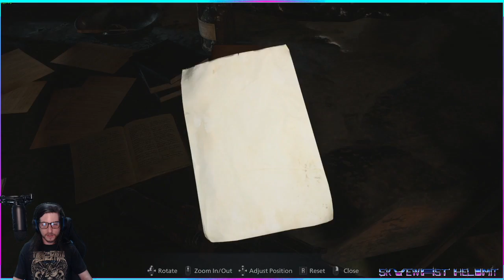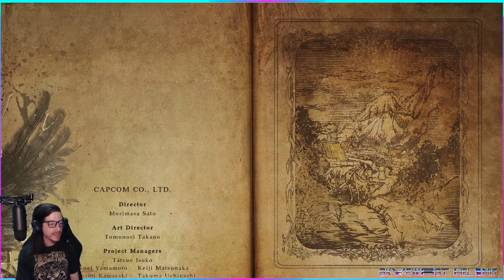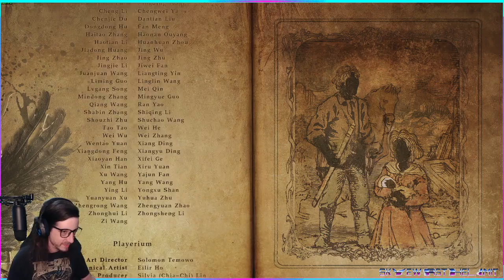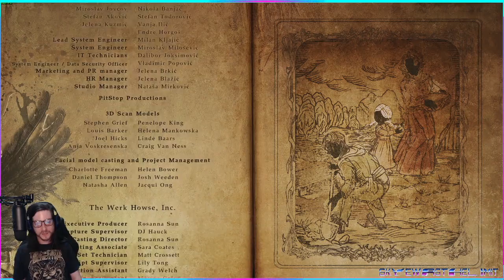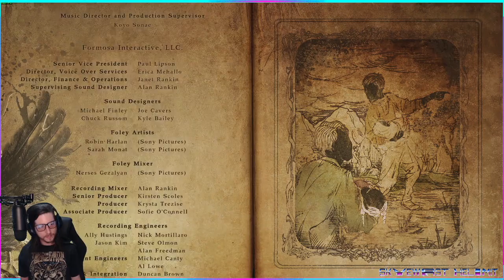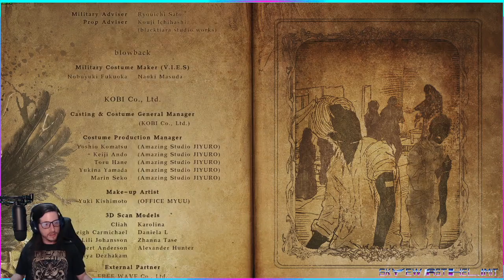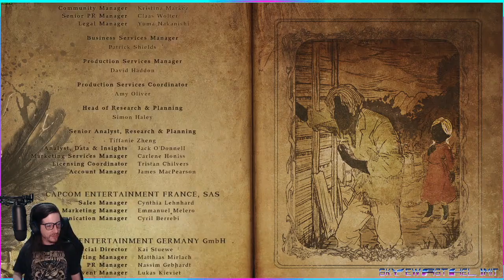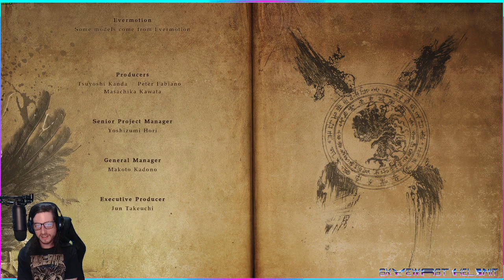Resident Evil: Village - Finale [PC/STANDARD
Final part of my first play through of Resident Evil: Village

All taken from my live stream